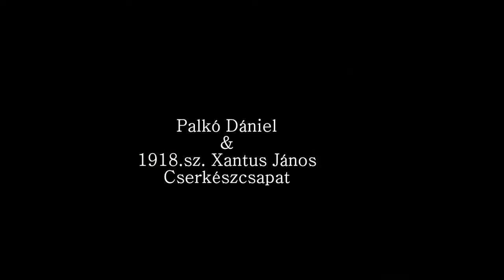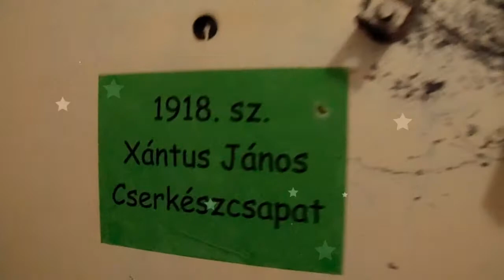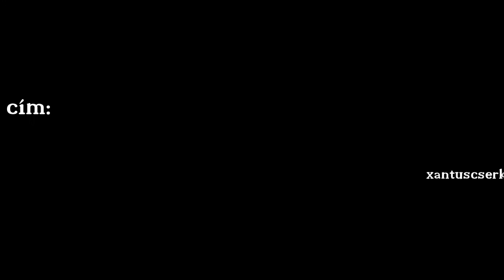Xantus Toborzó klip